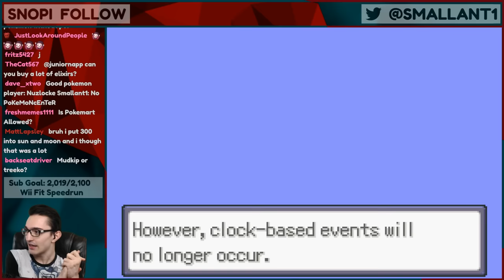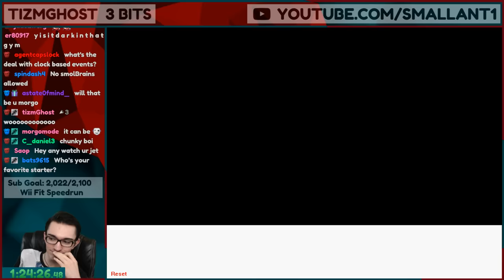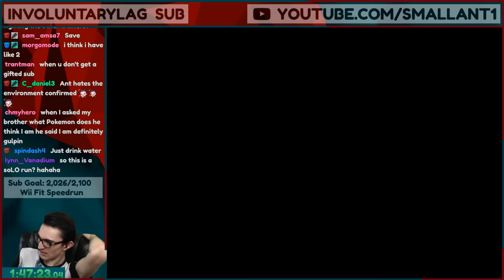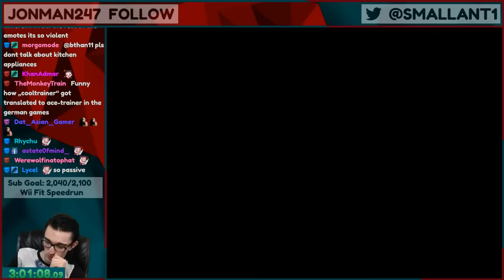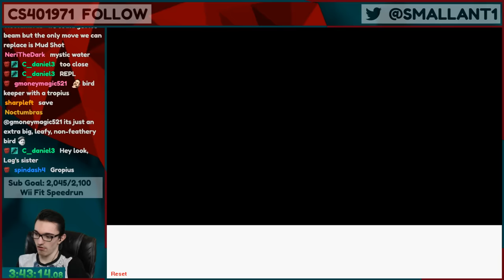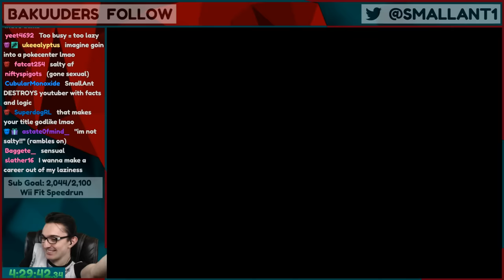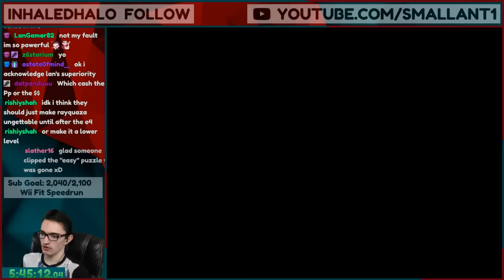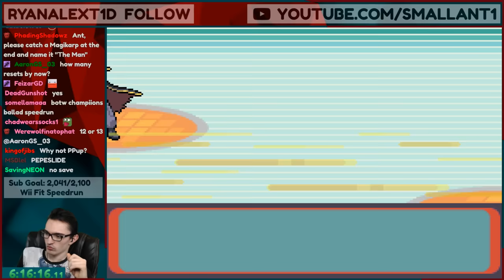Can you beat Pokemon Emerald using ONLY items?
No Pokecenters, No PCs, No Free Heals. Easier than you'd think!